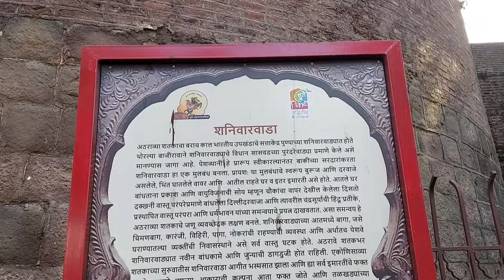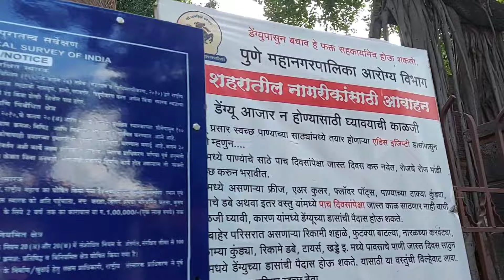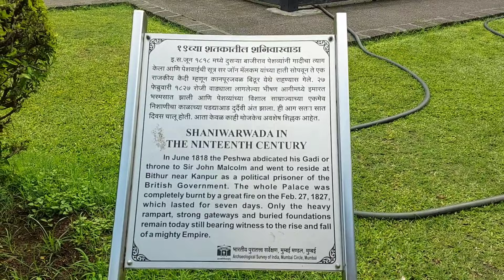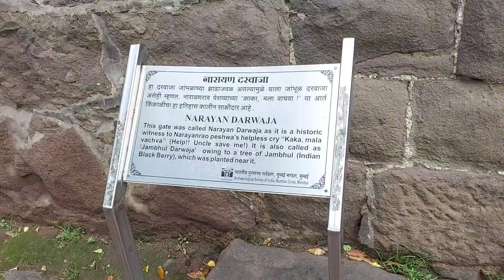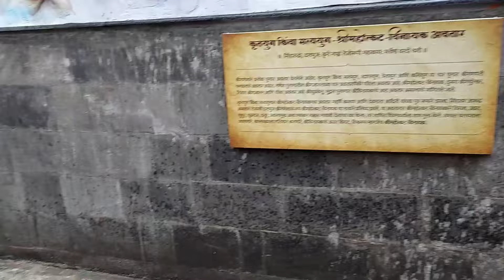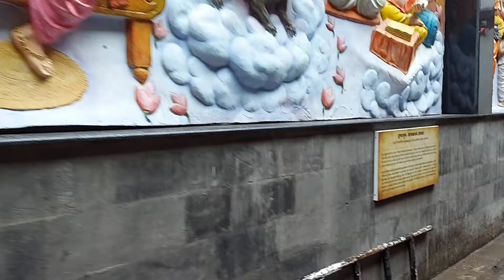SHANIWAR WADA || VLOG || PUNE || DAY 1 || PART1 || KUHURAJ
SHANIWAR WADA || VLOG || PUNE || DAY 1 || PART 1 || KUHURAJ

Nearest Railway Station- PUNE
Nearest Airport- PUNE

ENTRY FEES-
 RS 5 for INDIANS
 RS 125 for FOREIGNERS